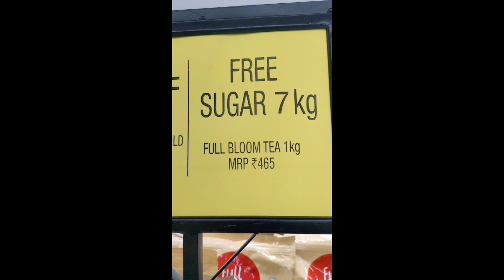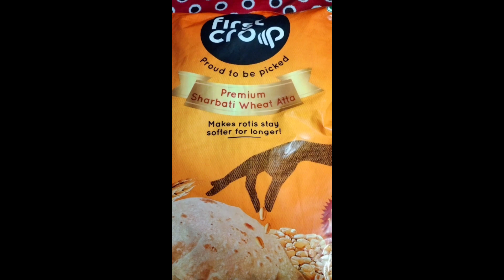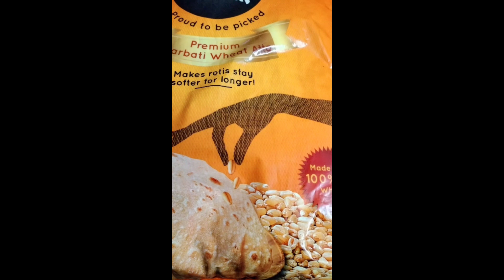Vishal Megamart Shopping Viral Vlog